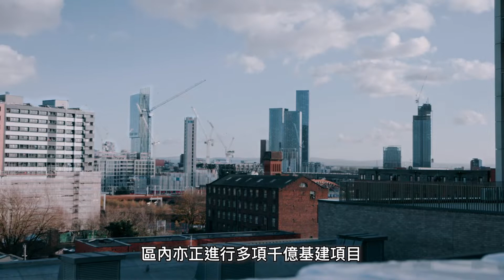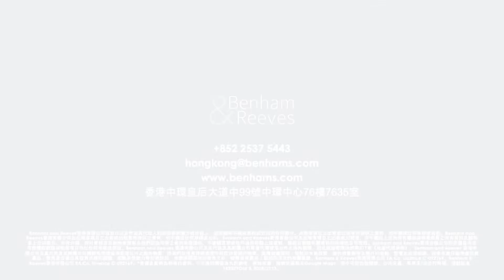【傲踞曼徹斯特繁華核心｜Victoria House自住投資非凡之選】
【曼徹斯特物業展銷會及投資講座】
📆 7月9及10日(週六及日)
⏰ 早上11時至下午6時正
📍 銅鑼灣柏寧酒店 26/F CANVAS
 2:30PM免費講座 | 專家分享Equity Release按揭投資心法

💰極高升值潛力｜曼徹斯特被譽為英國北部經濟中心，項目在HS2 Piccadilly Regeneration Scheme 市區重建規劃內；鄰近曼徹斯特大學(University of Manchester)，學生住屋需求龐大
🚝六線交匯｜5分鐘▽步行至Piccadilly火車站及Ancoats，車程20分鐘▽到達曼徹斯特機場 ; HS2開通後，約一小時▽到達倫敦
📚優秀學府｜享負盛名的曼徹斯特大學 (University of Manchester) 近在咫尺
🔒信心保證｜由著名的Simpson Haugh建築事務所設計、名發展商Salboy打造
🏢項目提供1至3房單位，售價由£206,258英鎊*起

Benham and Reeves 香港有限公司及其代表及其附屬公司專責代理香港以外之海外物業，因此根據香港法例第511章《地產代理條例》，Benham and Reeves 香港有限公司及其代表及其附屬公司獲豁免領牌處理香港以外之海外物業，而我們並沒有牌照處理任何位於香港的物業。風險披露聲明：相較於本地投資，海外投資將涉及額外的金融，監管及法律風險。投資者應仔細考慮投資產品 / 服務是否適合其投資目標和經驗、風險承受能力等財務狀況，亦應詳閱適用的發售文件，瞭解投資產品 / 服務所涉及的相關風險。Benham & Reeves香港有限公司 EA Co. Licence C-092169。*售價及資料為發佈日資料。▽交通時間僅為大約參考，資料來源：曼徹斯特交通局及Google Maps，當中可能包括駕駛、公共交通、單車及/或步行時間。規劃批准: 122000/FO/2018。